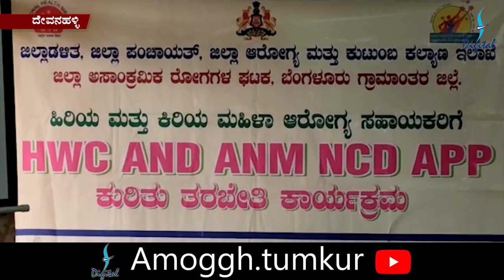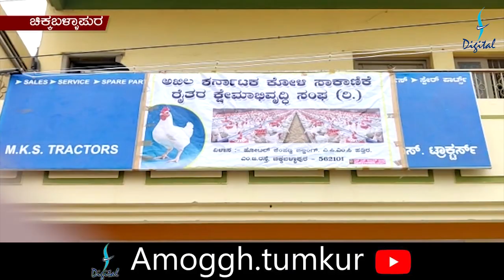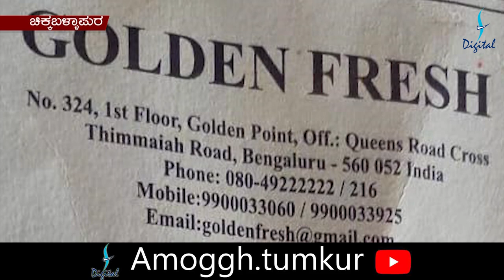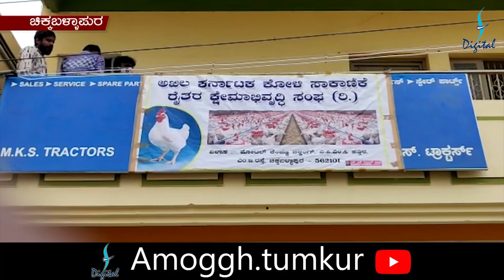Amoggh News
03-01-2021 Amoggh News